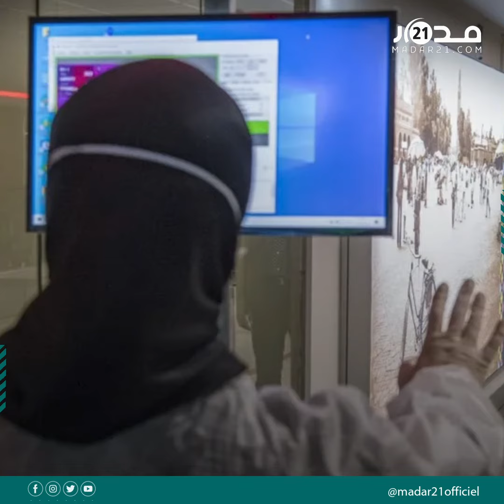تسجيل أول حالة إص.ابة بالمت.حور لفير.وس كور.ونا “أوميكر.ون” لدى مواطنة مغربية بمدينة الدار البيضاء.